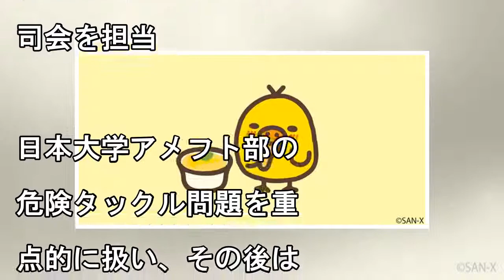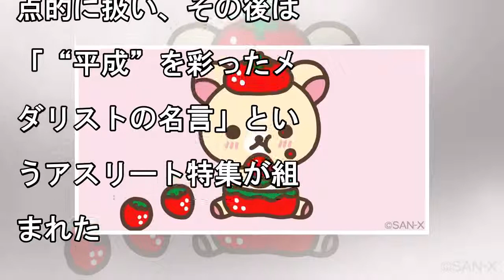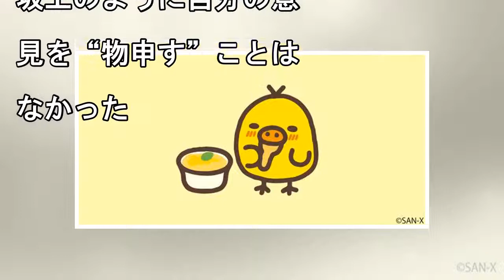バイキングのニュース - 坂上忍不在の『バイキング』に、視聴者“退屈”で「早く戻ってきて」との声 - 最新芸能ニュース一覧 - 楽天WOMAN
2018/07/13 09:00 　７月９日放送の『バイキング』（フジテレビ系）は、司会の坂上忍（５１）が夏休みのために欠席。坂上不在の番組に、多くの視聴者が物足りなさを感じたようだ。　この日の放送は...